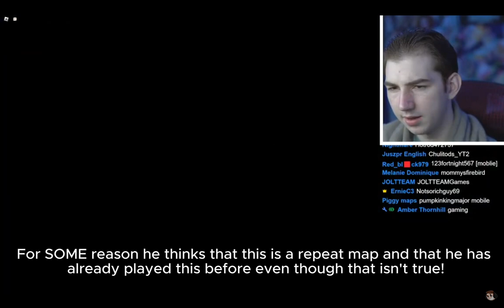ErnieC3 "Plays" my piggy build mode map of Leighton City!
Yes, you read the title correctly, the man himself has chosen my piggy build mode map during his stream! However, this went far worse than it should!